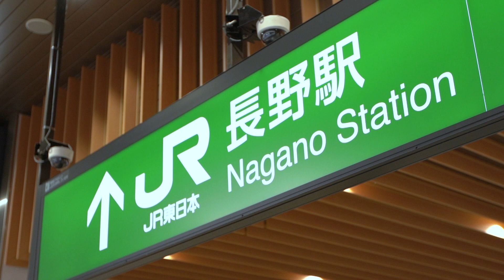FIELD SUITE HAKUBA 5分PV05 1